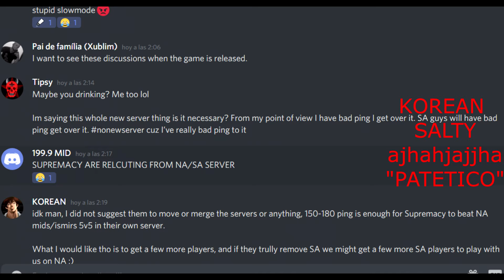Midlander VS Aquila Server (supremaEasy - Ismir alliance)►Gloria Victis◄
Vindictis is the only SA clan to capture a castle that is not empty.
Supremakako only clan PVR and PVCry
tbag, only player who loots without looting
Kerrigan, the only player who breathes and drives the Sangmar crazy
the best gift they have given me (14 noviembre)